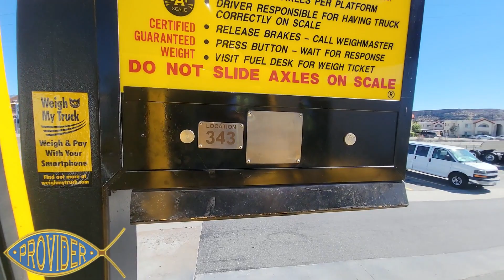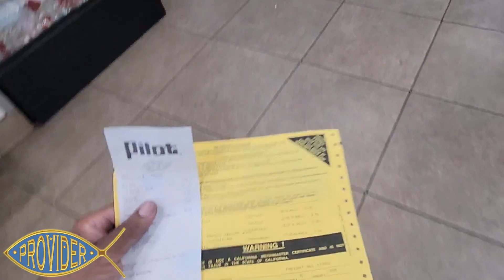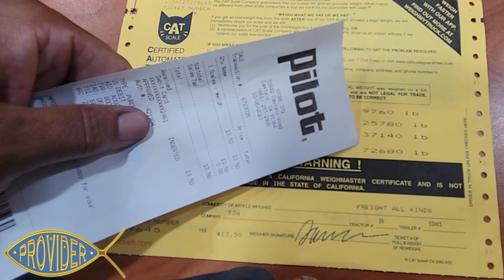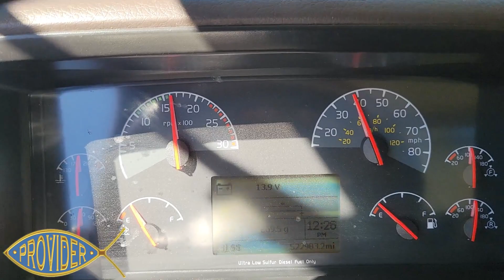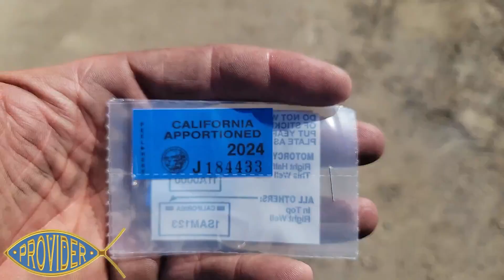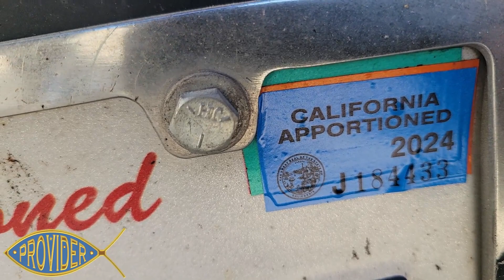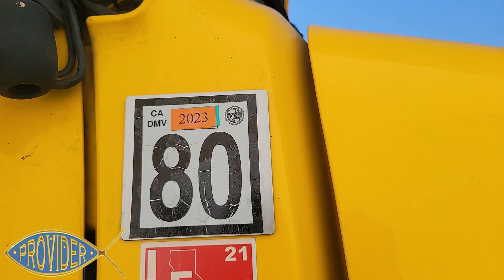USDA Load to a farming community in central Calif + Avoiding being Over weight at a scale +